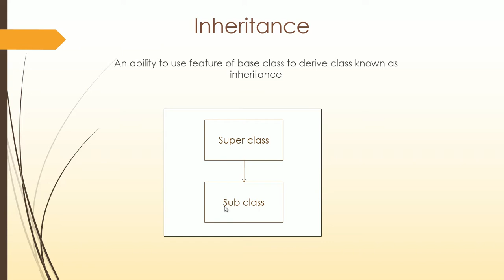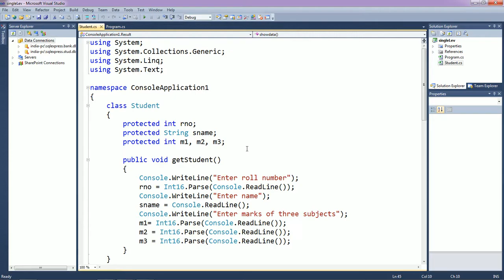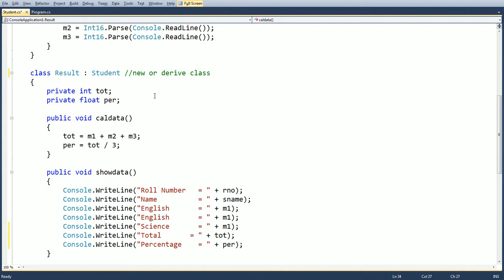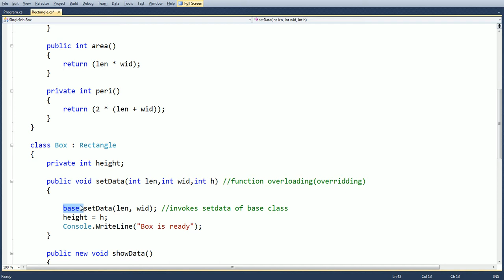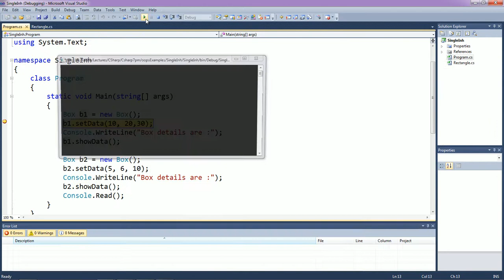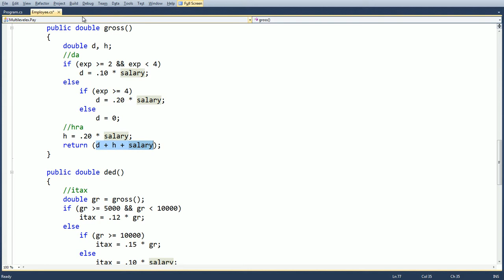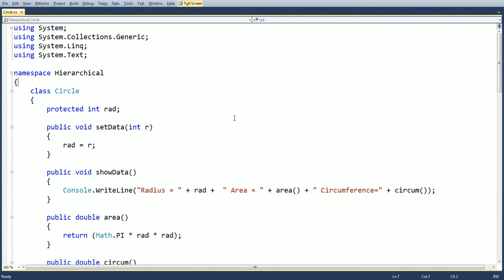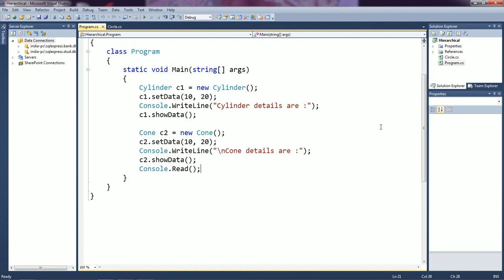C#.Net Programming Language For Beginners - Part 20